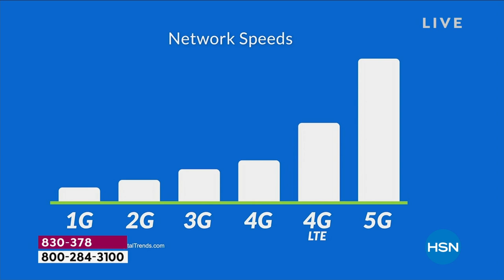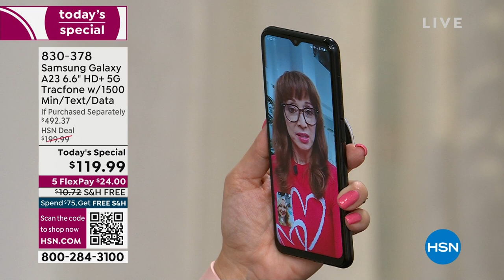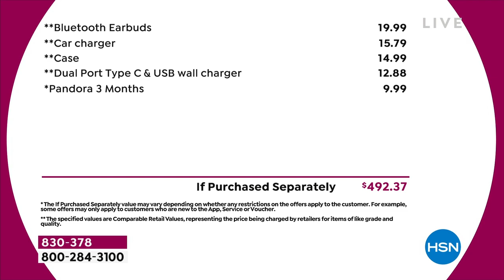Samsung Galaxy A23 6.6" HD+ 64GB 5G Tracfone with 1500 M...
Samsung Galaxy A23 6.6" HD+ 64GB 5G Tracfone with 1500 Min/Text/Data
Beautifully capture meaningful moments with an incredibly detailoriented wide lens. The infinite display makes playing your favorite games an edgetoedge experience. And with virtually lagfree 5G and a longlasting battery, you'll beat your high score in no time.

    Tracfone Samsung Galaxy A23  5G
    Battery (preinstalled)
    Charging cable
    SIM card (preinstalled)
    Quickstart guide
    Activation card
    Services guide
    Welcome letter

Bundled Goodies

    Nocontract 365Day Plan with 1500 Talk, Text   Data
    Car charger
    Dual Port Type C   USB wall charger
    Case
    Bluetooth earbuds

    Ultimate Smartphone Deluxe 4 for Android/Pandora Premium Software and Services voucher (see below for details)

    Customer must activate the phone within one year of purchase.
Transferring minutes from one phone to another has to be on the same phone number. If you wish to transfer to another number, it will require customer service assistance Call or chat with an online representative at https//support.tracfone.com/